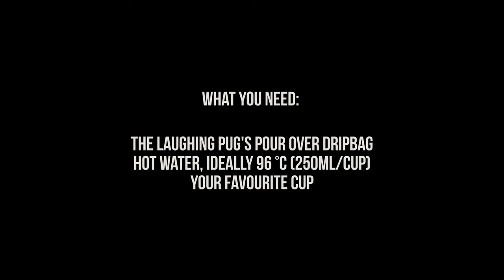Brewing Techniques: Drip Coffee Bags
Here at The Laughing Pug, we’re proud to offer the most modern and convenient way to enjoy our coffee – Drip Bags!
Perfect for enjoying at your business, home, on-the-go or while travelling, our drip coffee filters will revolutionise your coffee game.